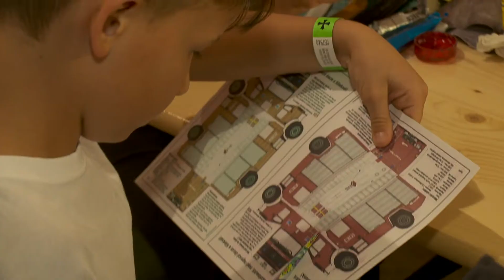Családi nap Szerencsen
A június végén Győrben megrendezett Katolikus Társadalmi Napok középpontjában a család állt, és ennek jegyében „Család, légy az, ami vagy” mottóval nemzetközi konferenciát is tartottak. Mintha csak ennek a gondolatnak a megvalósítására tettek volna kísérletet azok a családok, akik július 1-jén részt vettek a szerencsi Rákóczi várban tartott Görögkatolikus Családi Napon.